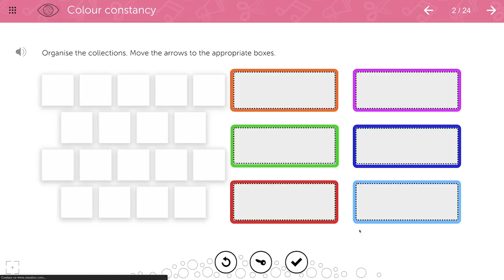What to see at Bett Show 2020: ePublishing Solutions for education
Meet Learnetic at Bett Show 2020 and let us show you how our tools can improve the whole process of publishing your elearning content starting from fast and easy creation of the course itself, through efficient management of your team of editors, ending with sharing the course with your clients in the most accessible way. We are going to be present during the whole London Bett Show at stand ND30 (closest entrance N1). If you are an educational publisher looking for an intuitive e-content creator and reliable authoring tool we are happy to invite you to contact us and schedule a meeting at learnetic.com.

During the Bett Show 2020 you can see the possibilities of our powerful solution for digital publishers – mAuthor. It is a combination of an authoring tool and a cloud-based eDevelopment Platform. See for yourself how you can create digital courses or convert your printed books to interactive content in no time with the use of an intuitive and easy to learn user interface of mAuthor. There is no need to hire IT specialists – everything you create happens in real time as you drag and drop our ready-made functional modules into the template-based pages of your course and adjust them to your needs with just a few clicks. mAuthor is browser-based, so you don’t need to change the hardware of your computer or install any other application to start working.

We have introduced innovative ePublishing solutions in over 40 countries all around the world in the last 10 years and we’ve been successfully cooperating with industry-leading publishing houses, including Pearson, Macmillan, Vicens Vives, Klett, Porto Editora, McGrawl-Hill Education, NetDragon Websoft, CyberBook, and many, many more. Check our portfolio and reviews at Clutch.

If you want to know more make sure to visit our stand ND30 during Bett Show 2020!

See you in London!